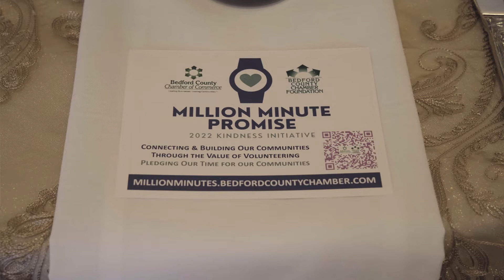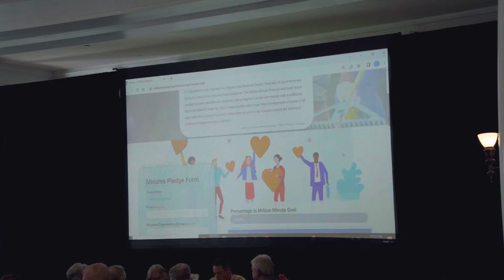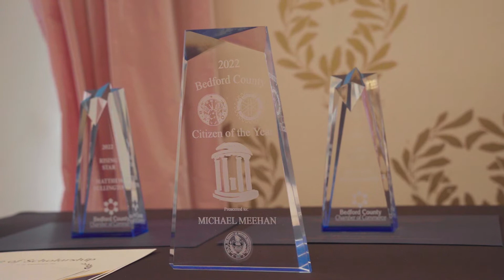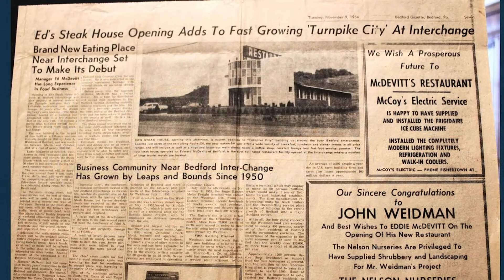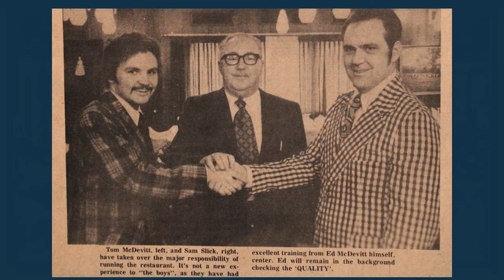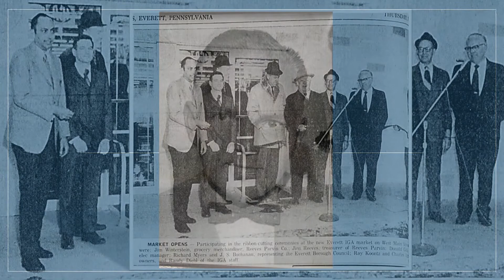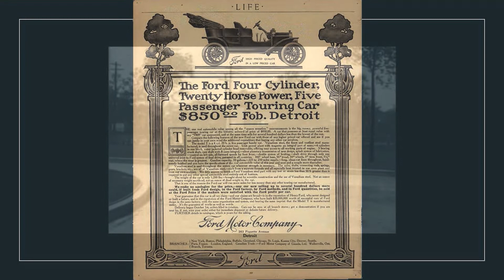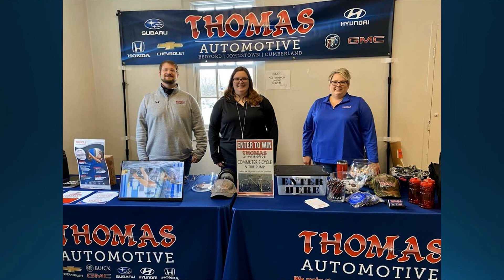Bedford County Business Hall of Fame Awards Luncheon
The Bedford County Chamber of Commerce held our inaugural Hall of Fame Awards Luncheon March 4th, 2022 at the Omni Bedford Springs Resort.

The event included the induction of a class of four businesses:  Creative Pultrusions, Ed's Steak House, Everett Foodliner and Thomas Automotive.  The Rotary Clubs of Bedford and Bedford Elks Lodge also presented the 2022 Citizen of the Year Award to Michael Meehan.

The new Rising Star award for outstanding young professionals was presented to Matthew Bullington and Katlynn Pennabaker; and Bedford Sunrise Rotary awarded two Service Above Self scholarships to Clay McIlnay (NBC) and Kiersten Baker (Tussey Mt.)